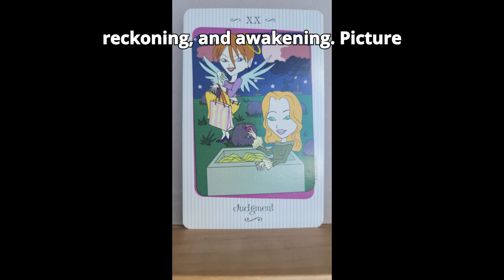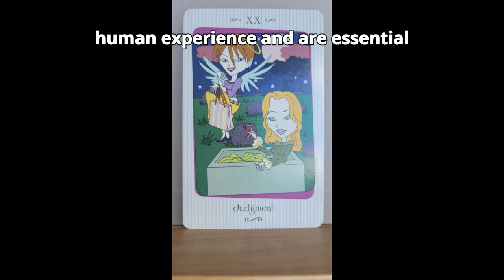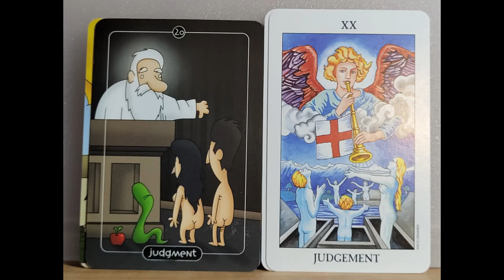Judge not, lest you be judged: 20 Judgement, tarot card of the day.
The judgement cart is both a card of self checking and of how the world sees you, and wants you to be accountable for your actions.

Thomas Amazon gift wishlist: